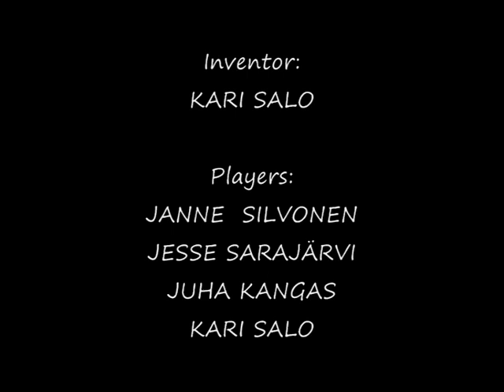Salo football trick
New innovation from Finland and city of Seinäjoki to football players around the world. Do a somersault or two with a ball between your ankles. It works! Practice makes perfect. You can score with Salo trick. Product development took nearly 40 year ...